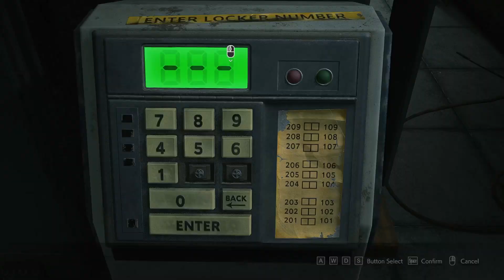So..rry.. | Resident Evil 3 (2020): Part 3 - RPD (No Commentary)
Guess we'll be doing this the explodey way. | Part 3: RPD

Resident Evil 3 is a 2020 survival horror game developed and published by Capcom. It is a remake of the 1999 game Resident Evil 3: Nemesis. Players control former elite agent Jill Valentine and mercenary Carlos Oliveira as they attempt to find a vaccine and escape from a city during a viral outbreak. The game is played from a third-person perspective and requires the player to solve puzzles and defeat monsters while being pursued by a creature called Nemesis.

I am constantly improving my editing so you can get the best walkthroughs to help you whenever you get stuck in a game, but if you have any suggestions for me, let me know in the comments!

🖥️System specs:
- Asrock Radeon RX 6700 XT Phantom Gaming D 12G
- G.Skill Trident Z 32Gig (4x8) @ 3200mhz
- MSI Optix G27C7 (165 hz)